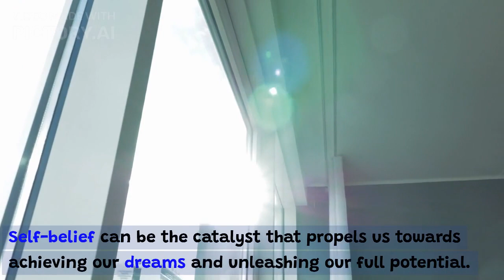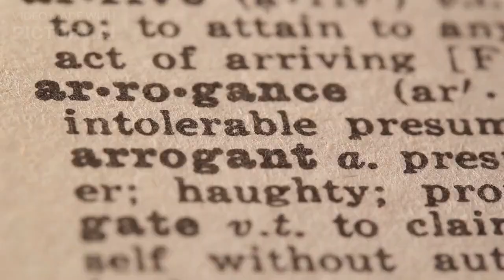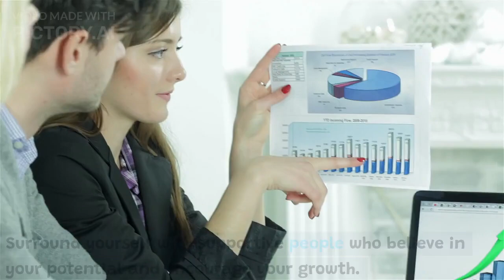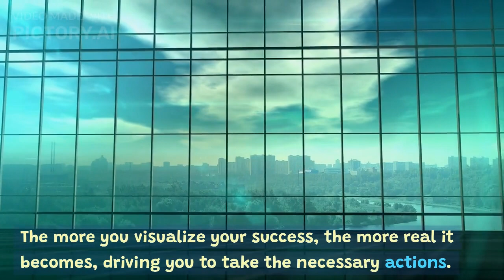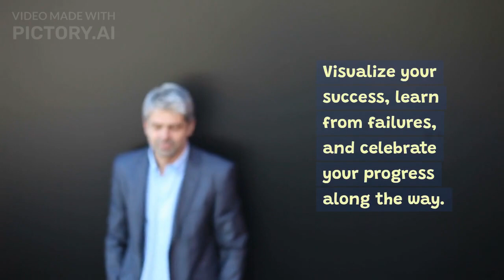"The Power of Self-Belief: How to Unlock Your Potential"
🌟 Unleash Your True Potential with the Power of Self-Belief! 🌟

In this empowering and motivational video, we dive deep into the transformative world of self-belief and its profound impact on unlocking your hidden potential. If you've ever felt held back by self-doubt, fear, or insecurities, this is a must-watch!

Many of us underestimate the incredible strength that lies within ourselves. Whether it's pursuing a dream career, achieving personal goals, or overcoming life's challenges, cultivating self-belief is the game-changer that propels us forward. Join us as we explore the science and psychology behind self-belief and how it can positively influence every aspect of your life.

Building self-belief is a journey, and we're here to guide you every step of the way. Our expert speakers share practical strategies and actionable tips that will empower you to silence the inner critic and embrace a mindset of positivity and self-assurance. Learn how to challenge limiting beliefs, develop resilience, and create a strong foundation for lasting self-belief.

Are you ready to embark on a life-changing journey of self-discovery and empowerment?